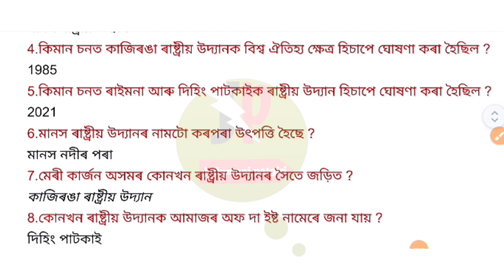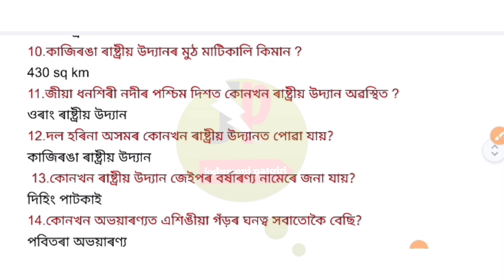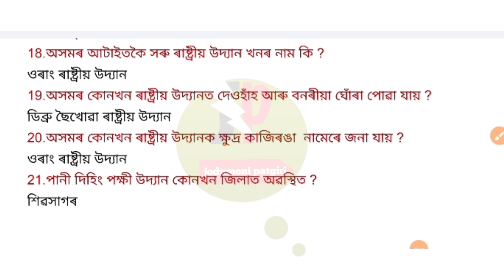অসমৰ ৰাষ্ট্ৰীয় উদ্যান আৰু অভয়াৰণ্যসমূহ/Assam police/adre/General knowledge